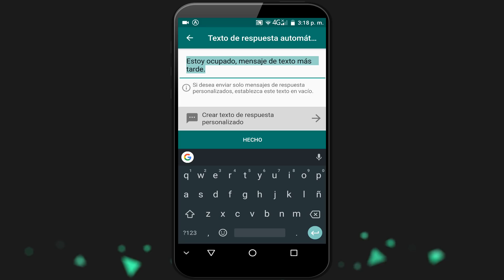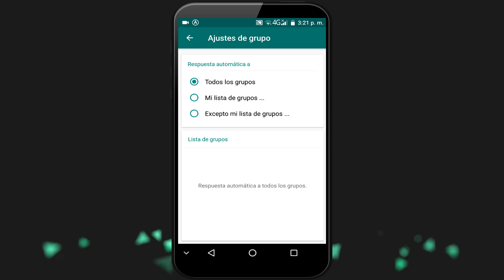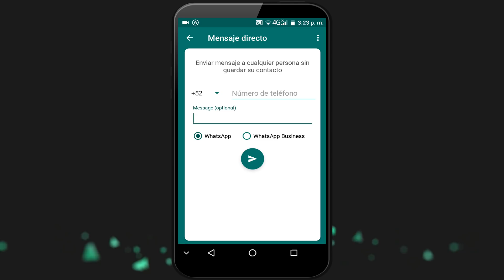► Amaras este TRUCO PARA WHATSAPP + SORTEO INTERNACIONAL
►DESCARGAR